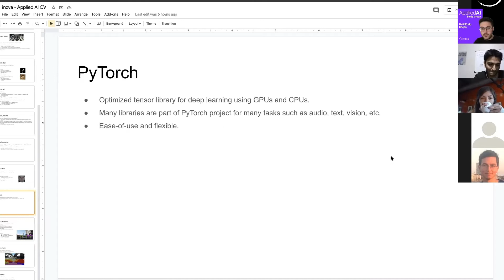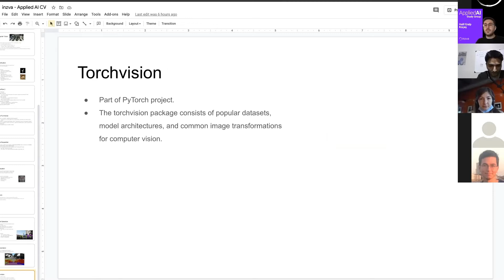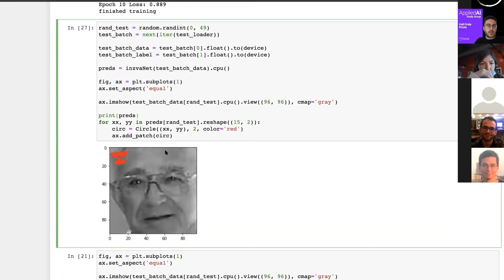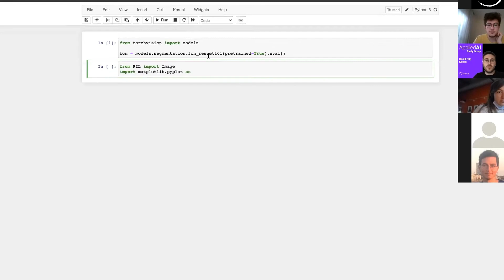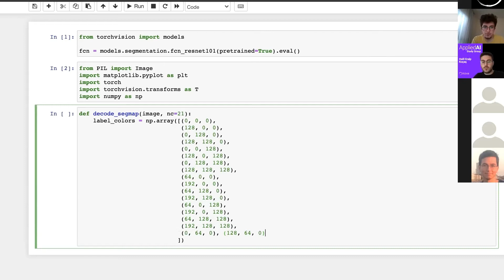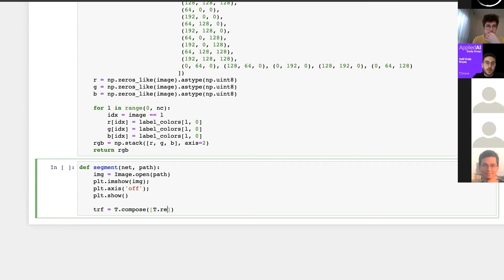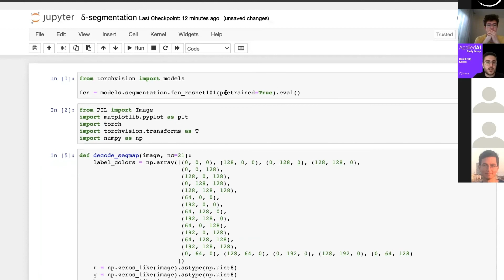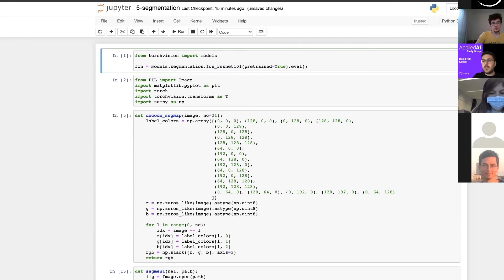Applied AI Study Group Week 1/6 - Notebook 5: PyTorch ile Segmentasyon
Bu videoda PyTorch dahilinde olan Torchvision kütüphanesini kullanarak önceden eğitilmiş bir segmentasyon modeliyle nasıl kendi verimiz üzerinde segmentasyon yapabileceğimizi öğreniyoruz. Bu notebook ile aynı zamanda Torchvision’a da giriş yapmış oluyoruz.